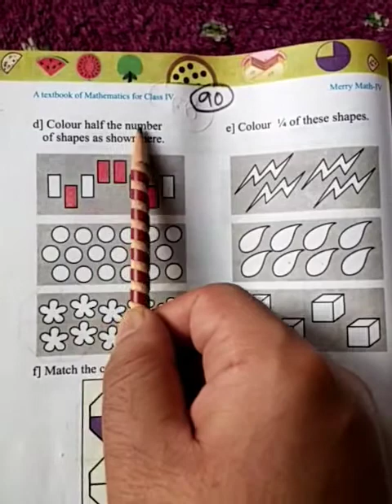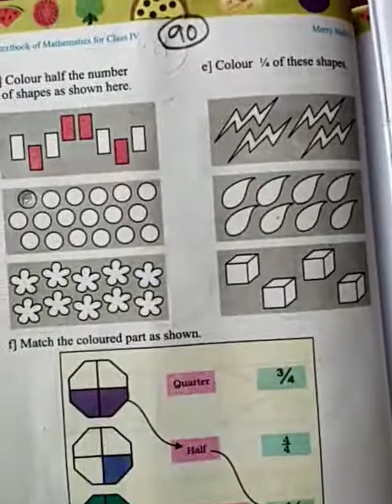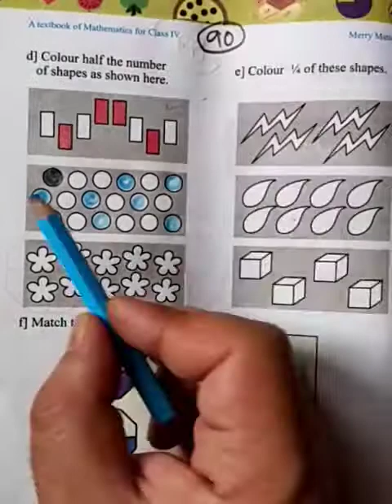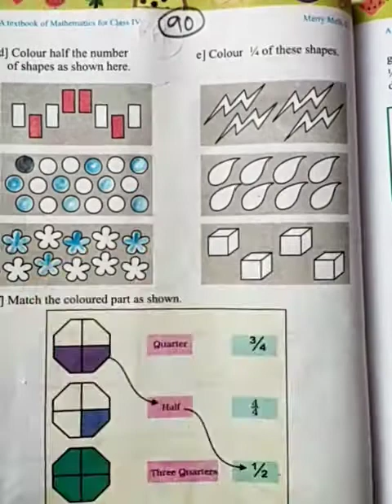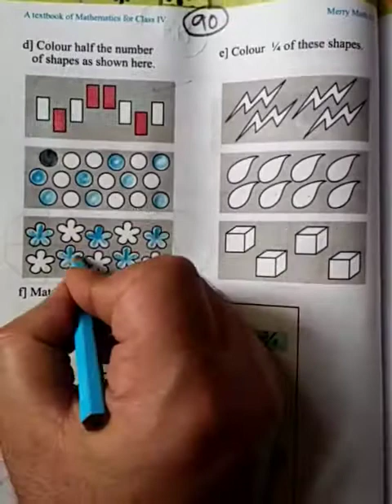Topic: Colour half the number of shapes. Class:4th, sub:Math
By Mudasir Ahmad Mir